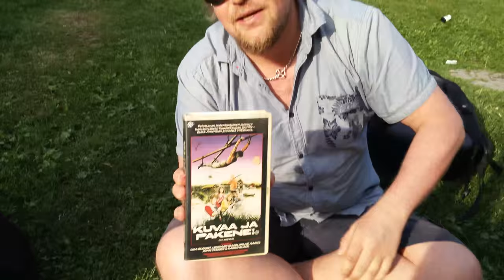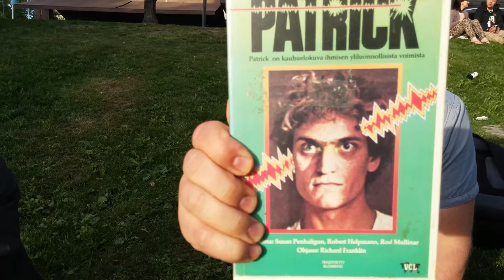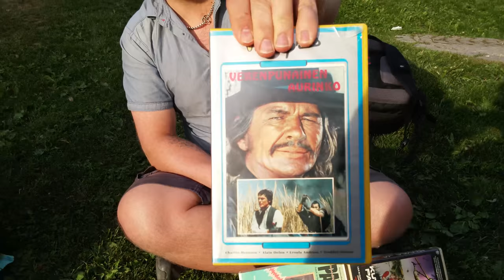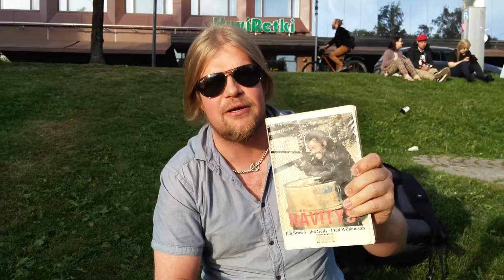Video Unboxer S01 E11: TULIKUUMAT PAKOPUTKET, Cut and Run, New York Ripper, BRONSON ym.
Uijuijui, kovaa unboksausta Tampereen Koskenrannassa Samin ja oluen kera: Kuvaa ja pakene / Cut and Run, Viiltäjä / New York Ripper, Verenpunainen aurinko / Red Sun, Tulikuumat pakoputket, HÄVITYS, Three The Hard Way!